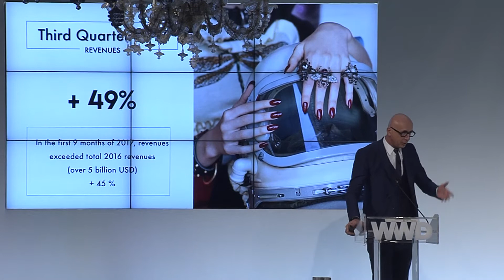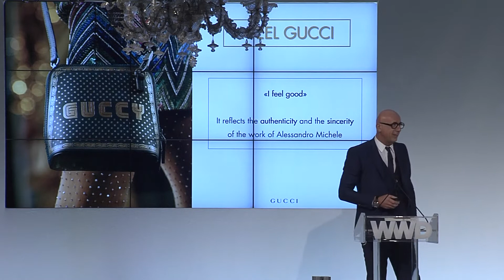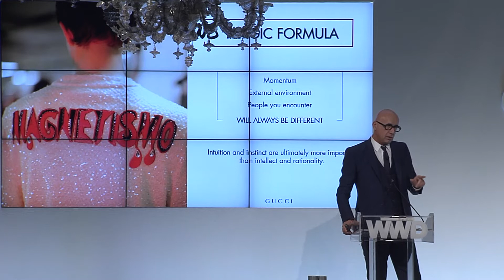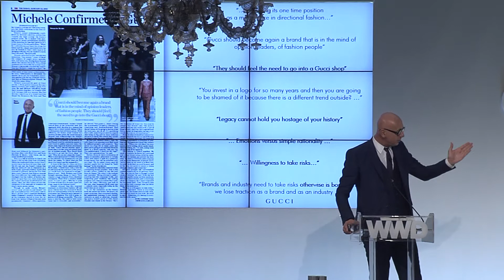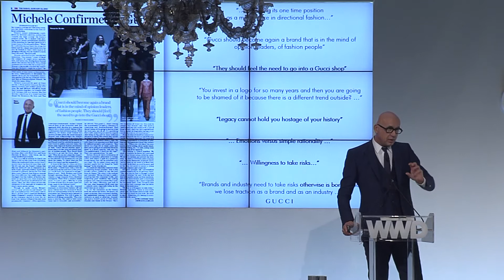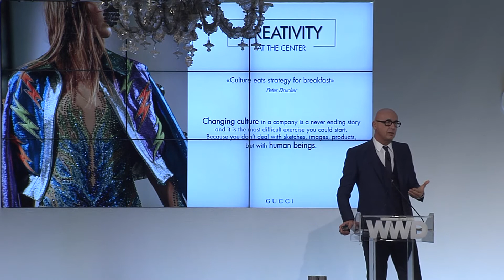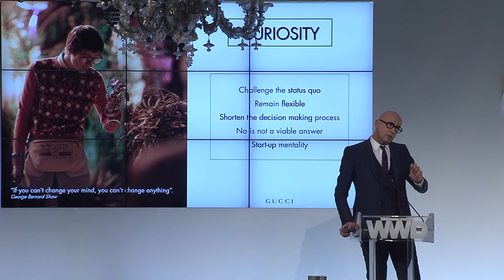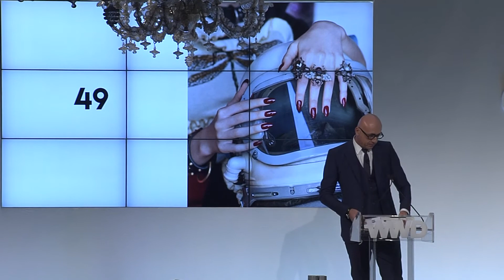WWD CEO Summit – Marco Bizzarri, Gucci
People and Purpose - Full length presentation from the 2017 WWD CEO Summit. This video features Marco Bizzarri, President and CEO of Gucci

ABOUT WWD